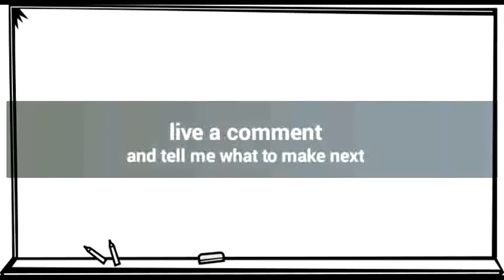Silento photos + song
I made this for the trend